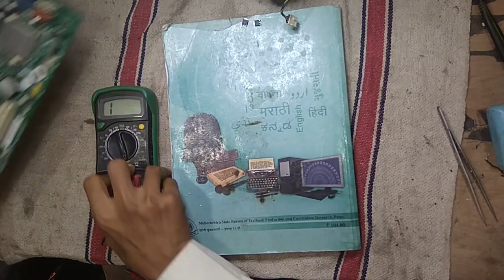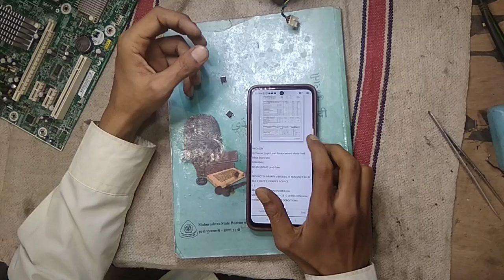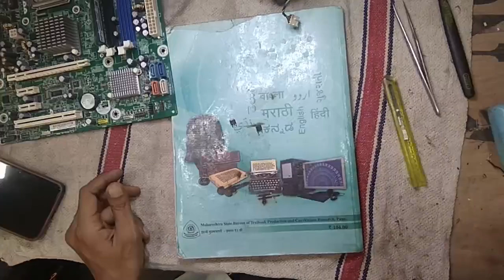hp desktop motherboard vrm section repair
desktop motherboard vrm section repair

desktop chalta huva photo kaise lagae
desktop par photo kaise lagaye
desktop motherboard repair
desktop board par 3.3 volt sorting hone par
desktop screen rotation
desktop computer
desktop setup COmpterth Screen t 10
desktop icons not showing windows
desktop support engineer Slide Show
desktop support interview questions and answers
desktop board 24pin shorting problem
desktop board repair
desktop board gaan
desktop board power sequence
desktop board gane nach
desk board buddy intel
desktop departure board Shorting Problem epair
desktop motherboard vrm section
desktop motherboard vrm section diagram